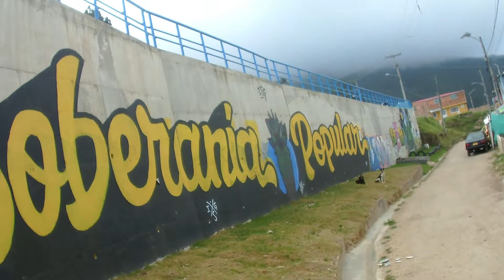FABRICA DE CERVEZA ABANDONADA - Fabio Castellanos